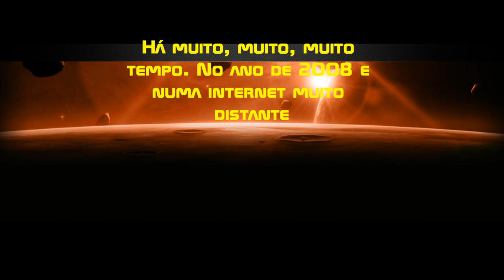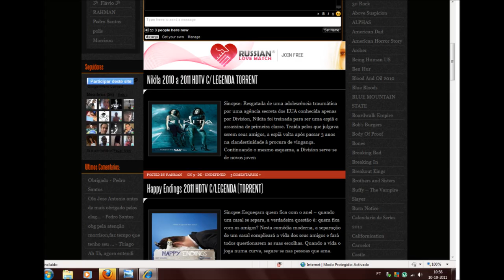10 Anos de Filmes Morrison - 10 Years of Morrison Movies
Ler descrição / Read description

Video promocional dos 10 Anos de Filmes Morrison

Fiz este video para o meu amigo WebMaster " Admorrison "que neste Mês de Outubro os sites criados por ele fazem 10 anos de Existência.

10 Anos repletos de altos e baixos, foram encerrados, bloqueados mas o que é certo e que Admorrison nunca desistiu , como ele próprio costuma dizer: "Quanto mais me derrubam mais força eu tenho para ir a Luta"

Quero com este pequeno video ajudar a celebrar os 10 Anos de F.M e que venham mais 10. Obrigado Admorrison ;)

Promotional Video of 10 Years of Morrison Movies

I made this video for my friend WebMaster "Admorrison" that in this Month of October the sites created by him make 10 years of Existence.

10 Years filled with ups and downs, were closed, blocked but what is certain and that Admorrison never gave up, as he himself says: "The more they knock me down the more force I have to go to Fight"

I want with this little video to help celebrate the 10th Anniversary of F.M and let there be another 10. Thank you Admorrison;)